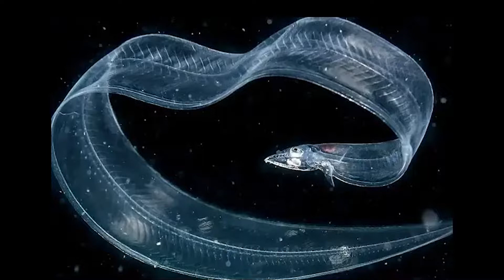大海中捕获的4种神奇生物，海洋深处充满未知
大海拥有很多神秘莫测的物种
一些运气爆棚的出海者经常捕捞到一些神奇的生物
本期节目我们就来看一下
大海中捕获的那些令人难以置信的生物